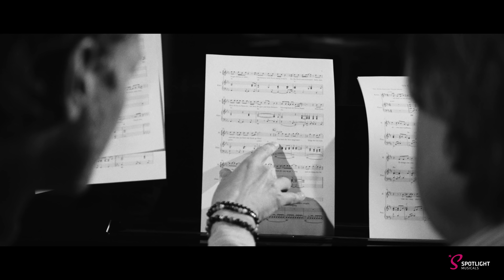Making Of-Trailer "Robin Hood - Das Musical"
Eindrücke und Ausschnitte aus dem Entstehungprozess des neuen Musicals "Robin Hood" mit dem Orchesterrecording in Berlin und Hauptdarsteller Mark Seibert feat. "Ich flieh' in den Krieg" und "Freiheit für Nottingham".

Komponisten: Chris de Burgh und Dennis Martin